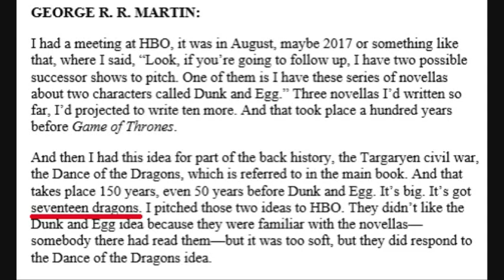House of the Dragon: Why Did GRRM Say "17 Dragons", When There's *20* in this Prequel?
House of the Dragon: Why Did GRRM Say "17 Dragons", When There's *20* in this Prequel? Link to GRRM podcast clip